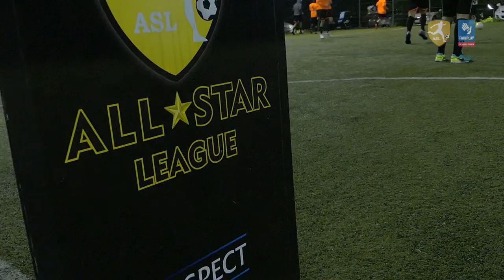10G BORN TO WIN - SOLO SOLE